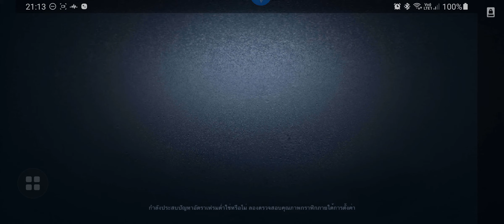20200912 8v2H-1 GG Calipo&Go~away